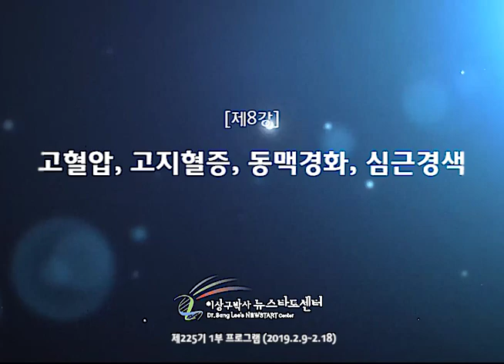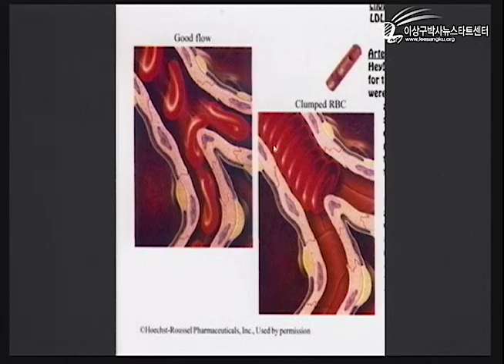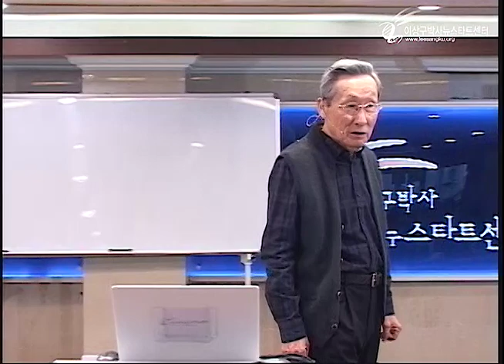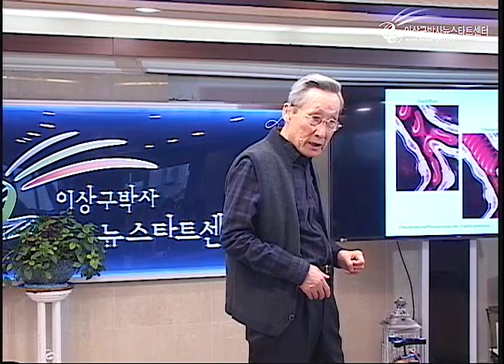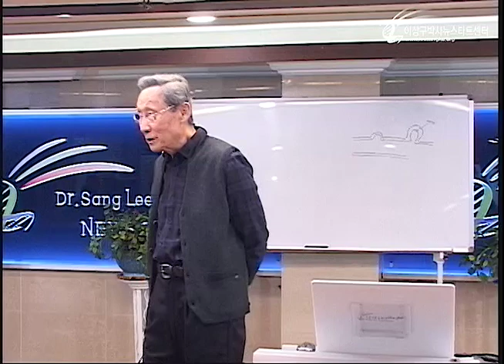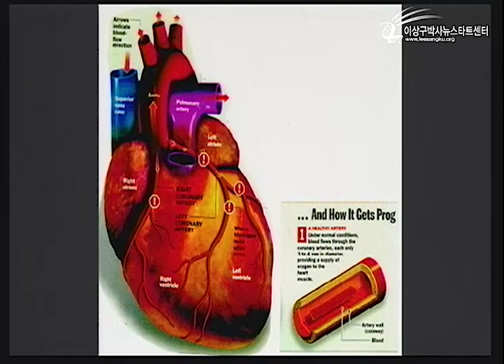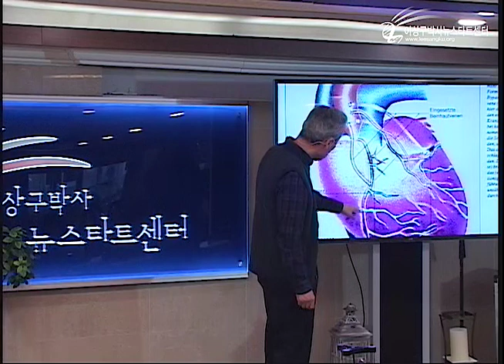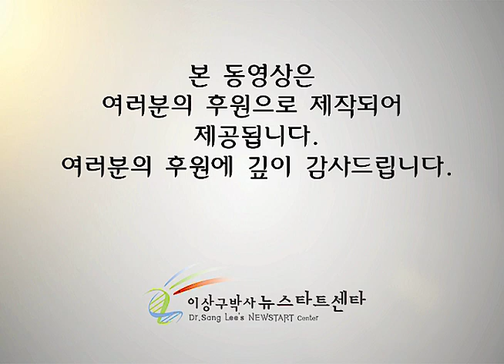R225 08 고혈압, 고지혈증, 동맥경화, 심근경색